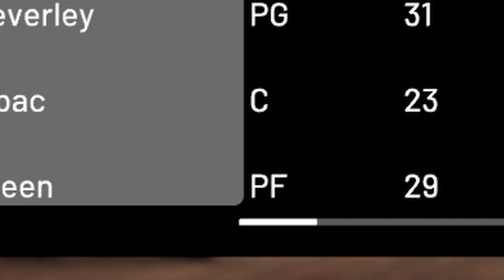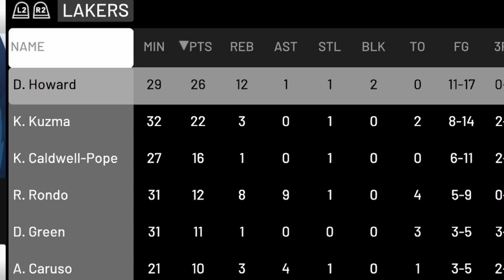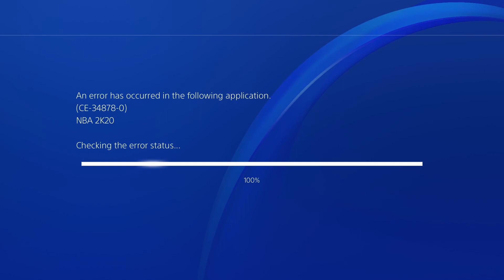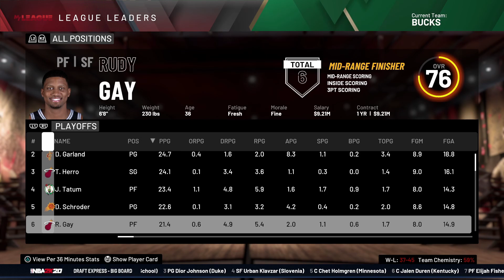What If The All NBA Teams Had To RETIRE Every Season? | NBA 2K20 MyLeague Simulation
Podcast: anchor.fm/knicks-clique